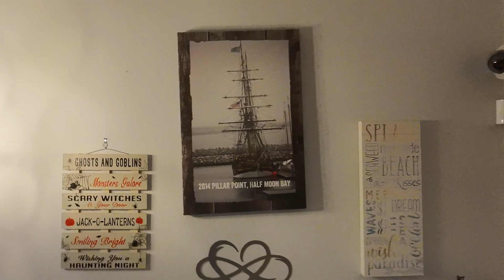Zipping around the house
DJI Neo